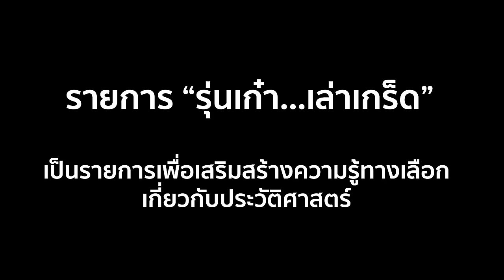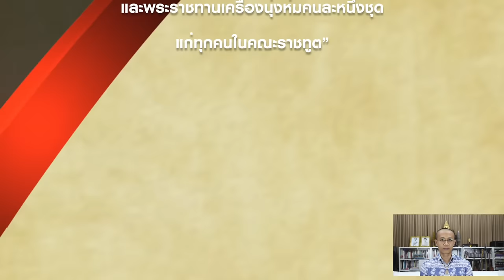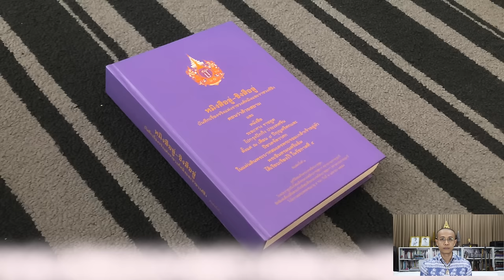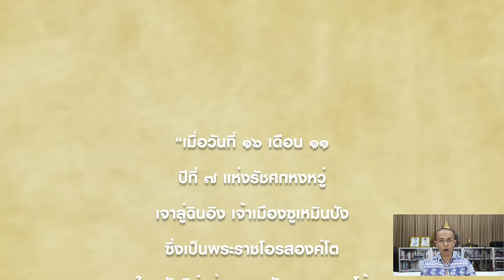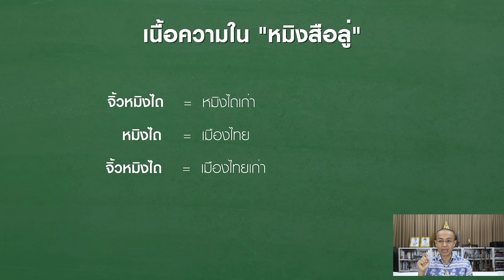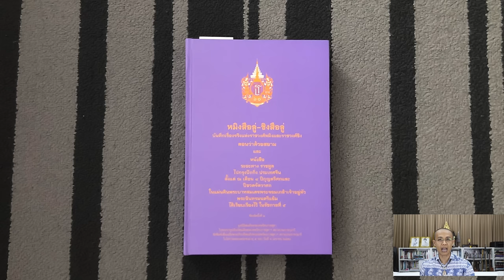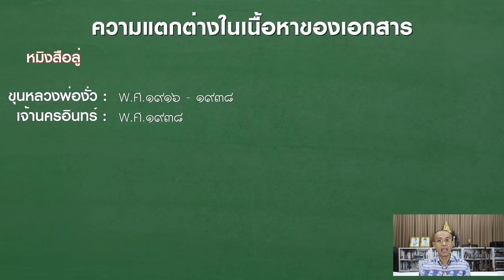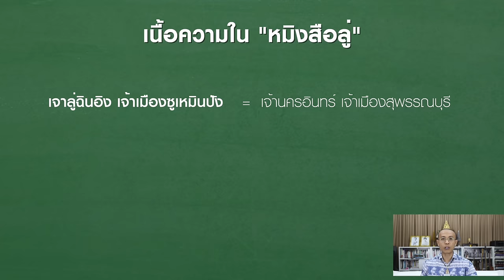ep.100 พระราเมศวร + ขุนหลวงพ่องั่ว ในเอกสารจีน “หมิงสือลู่” - [รุ่นเก๋า...เล่าเกร็ด]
::: อ้างอิง :::
หมิงสือลู่ - ชิงสือลู่ บันทึกเรื่องจริงแห่งราชวงศ์แหมิงและราชวงศ์ชิงฯ / วินัย พงศ์ศรีเพียร บรรณาธิการ. กรุงเทพฯ: มูลนิธิสมเด็จพระเทพรัตนราชสุดา, ๒๕๕๙.

พระราชพงศาวดารกรุงเก่าฉบับหลวงประเสริฐอักษรนิติ์

ความสัมพันธ์ระหว่างจีนกับอยุธยาใน “หมิงสือลู่” โดย ศ.ดร.สุเนตร ชุตินธรานนท์ และ อ.เศรษฐพงษ์ จงสงวน

::: Credits :::

Motion Graphic :
Jaruwatr Bhokhaidhanes

ภาพนิ่ง :
Photography :
Roongthip Fuengfung